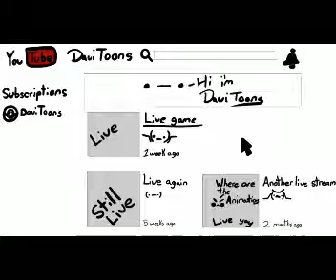Finally an ANIMATION!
Ya sorry about that I will try to post more soon. I promise .
Also here is my twitter and discord